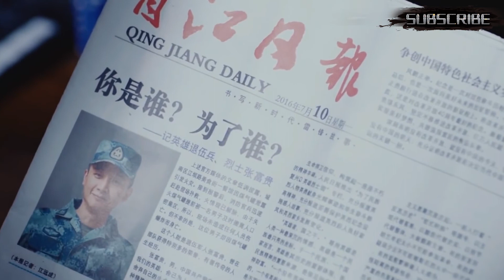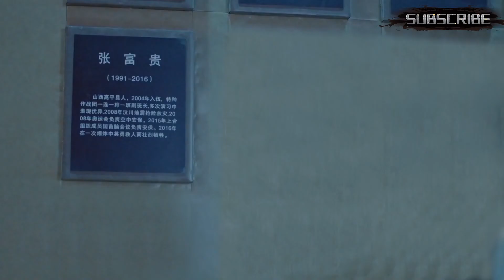退伍軍人路遇火災，一馬當先抱著煤氣罐衝去無人區，慘烈地爆炸身亡